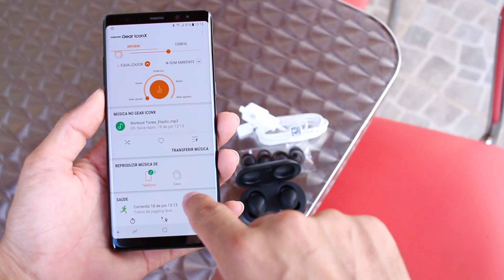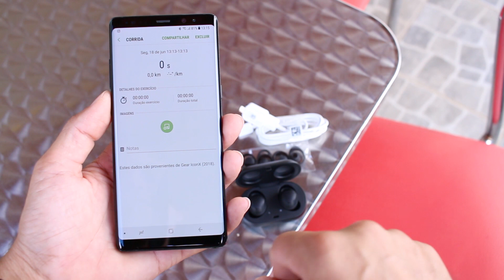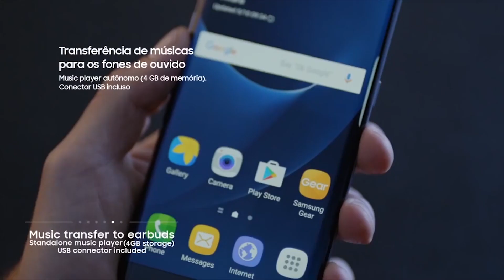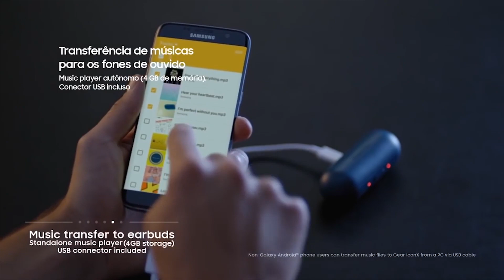Samsung Gear IconX 2018 - UM FONE INCRIVELMENTE BOM E CARO! [Análise / Review]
O Samsung Gear iconX é de fato uma ótimo fone de ouvido Bluetooth, mas o preço dele espanta muita gente que tem interesse de compra-lo!